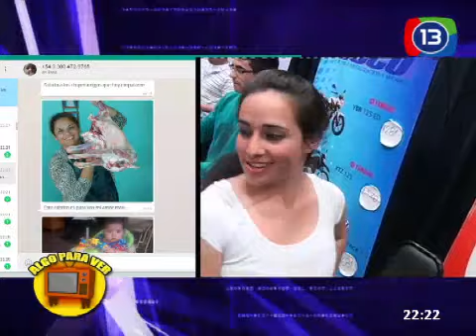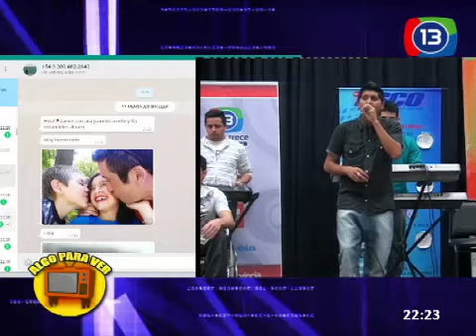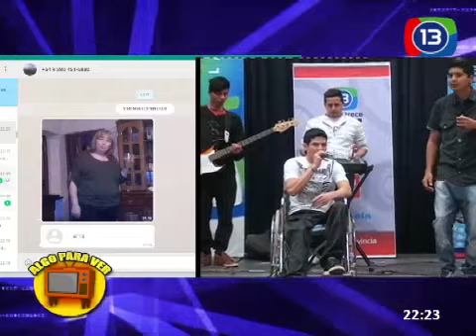Fase Kumbiera - Te pintaron pajaritos en el aire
ALGO PARA VER